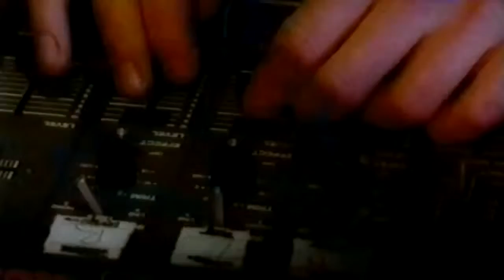Dj Disco Stamp Your Feet 1998